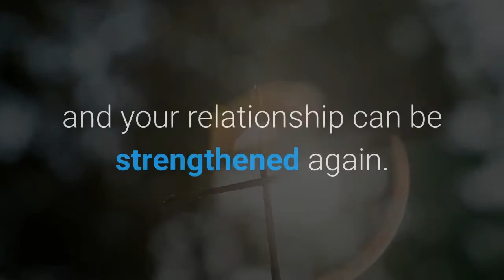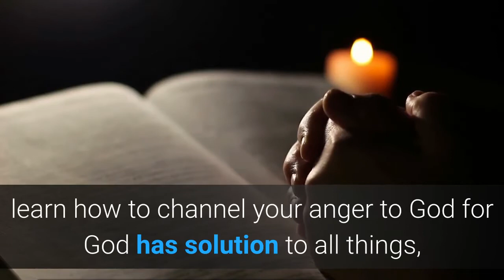Six ways to overcome anger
Do you easily get angry? Anger is becoming a problem to you?
Get to know how to overcome your anger issues.